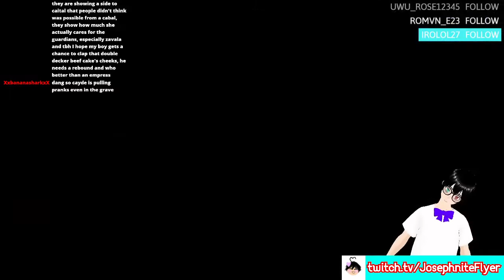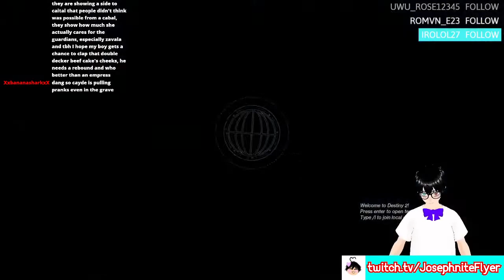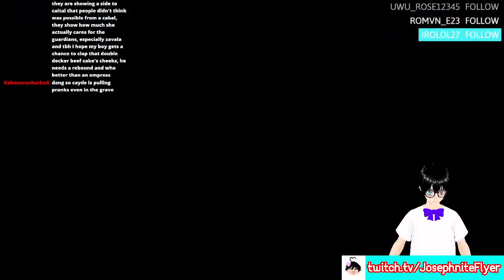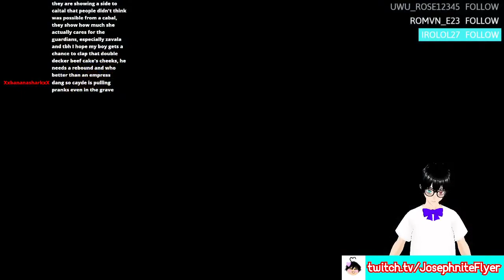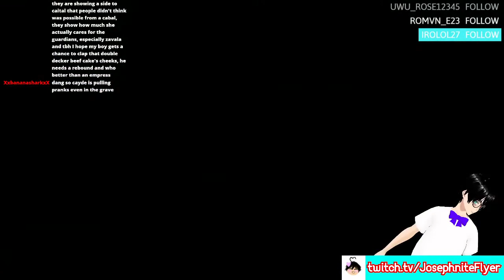Some Destiny Grinding!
Welcome to me grinding in destiny 2, yeah that's it lol

★ Sources: Bungie.net